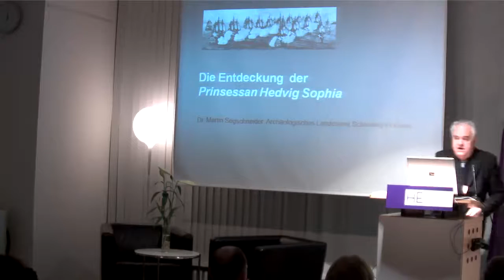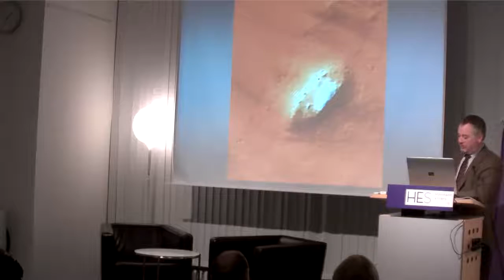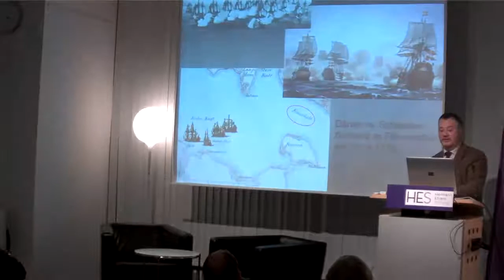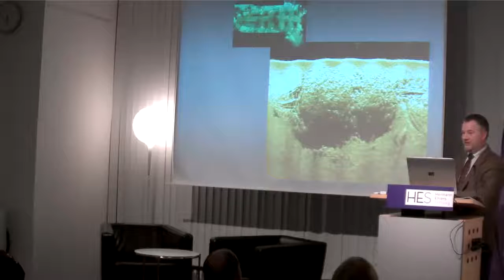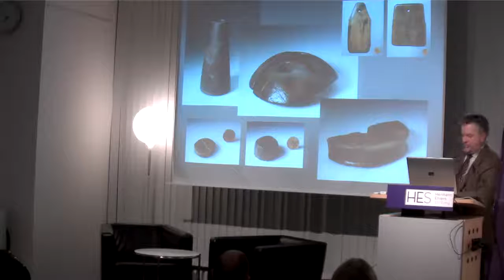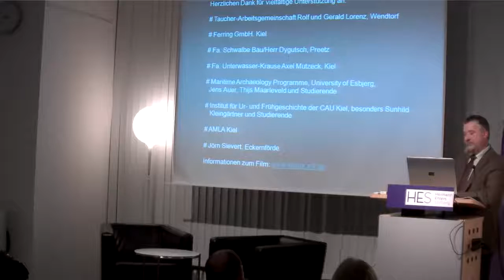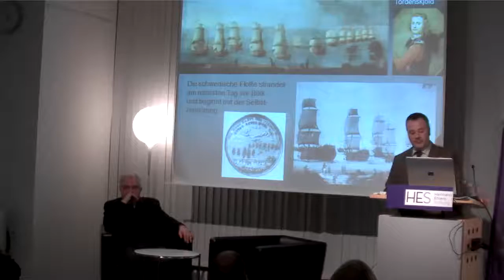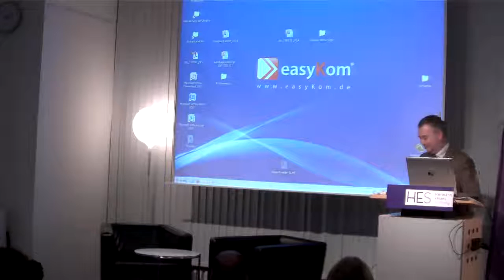Dr. Martin Segschneider: „Prinsessan Hedvig Sophia“ – Die Entdeckung des schwedischen Kriegsschiffs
Im April 1715 kam vor Fehmarn zu einer Seeschlacht zwischen einem dänischen und einem schwedischen Schiffsverband. Die sehr stark beschädigten schwedischen Schiffe versuchten nach Westen zu entkommen. Die Flucht endete am Eingang der Kieler Förde. In aussichtsloser Lage beschloss der schwedische Admiral Wachtmeister, seine Schiffe auf Grund zu setzen. Die „Hedvig Sophia“, das schwedische Flaggschiff, war allerdings durch mehrere Treffer unterhalb der Wasserlinie so stark beschädigt, dass es aufgegeben und teilweise abgewrackt wurde. Im Jahre 2008 fanden Taucher im Seegebiet vor Bülk ein rätselhaftes Holzwrack.

Dr. Martin Segschneider, zuständiger Gebietsdezernent des Archäologischen Landesamtes aus Schleswig und eine Gruppe Forschungstaucher der CAU Kiel führten im Jahr 2009 mehrere Untersuchungen durch, wobei sie das Spezialschiff „Süderaue“ als schwimmende Plattform nutzten. Alles spricht dafür, dass das entdeckte Wrack tatsächlich die vor 297 Jahren selbst versenkte „Prinsessan Hedvig Sophia“ ist.

Dr. Martin Segschneider, der Archäologe, der die „Hedvig Sophia“ identifizierte und erforscht, berichtet von diesem Aufsehen erregenden Unterwasser-Artefakt.